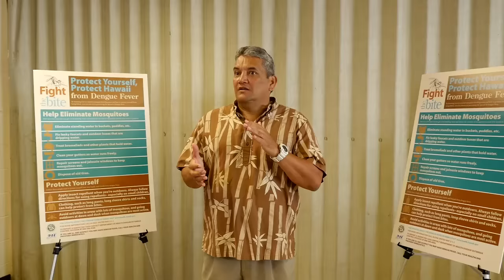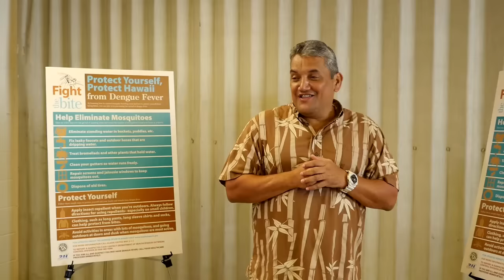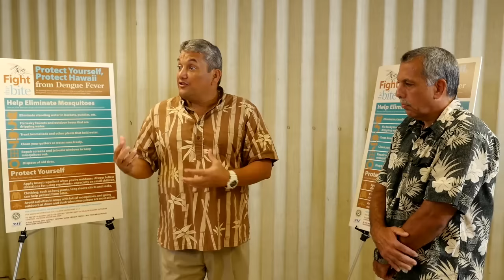Mayor Billy Kenoi Dengue Fever Press Conference